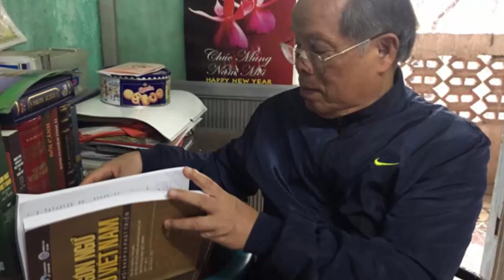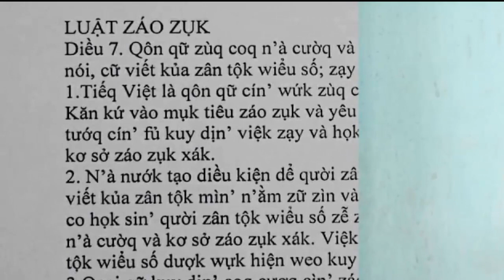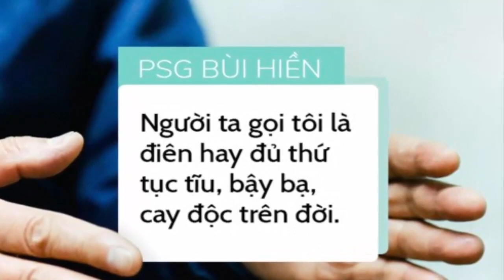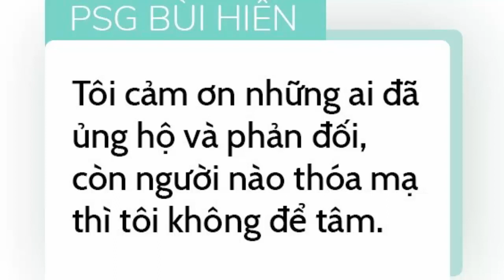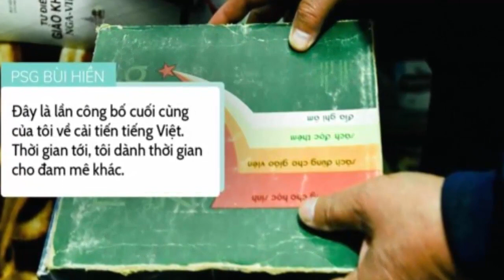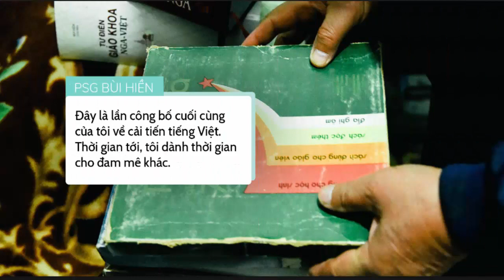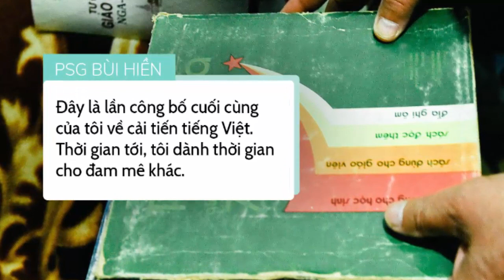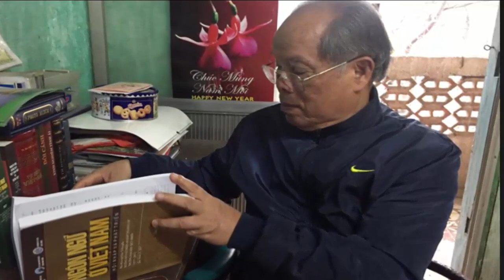GS Bùi Hiền: Người khác bị "ăn gạch" như tôi chắc đã chầu Diêm Vương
- Dù đã 83 tuổi tôi vẫn sử dụng Facebook và đọc báo hàng ngày. Người ta gọi tôi là điên hay chửi tôi bằng đủ thứ tục tĩu, bậy bạ, cay đ/ộ/c trên đời này.Với những lời chửi bới vô văn hóa ..